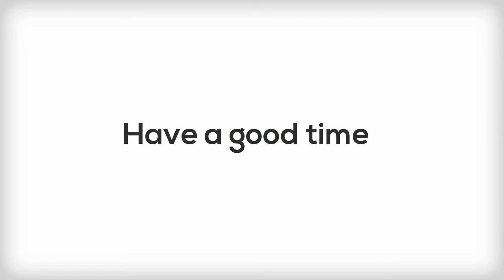Bear Crossing Kansas City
The KC Bear Mafia presents Bear Crossing Kansas City!

Registration is now live for Kansas City's very first bear run! and register today!